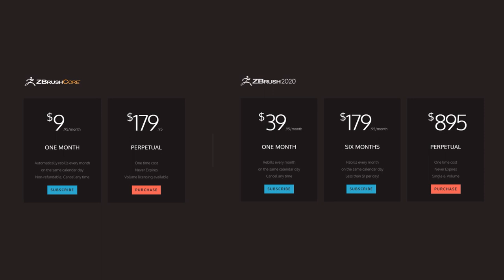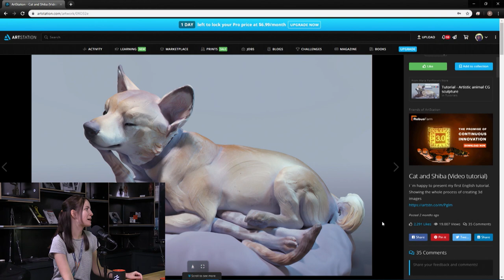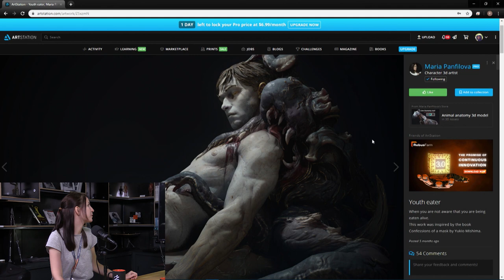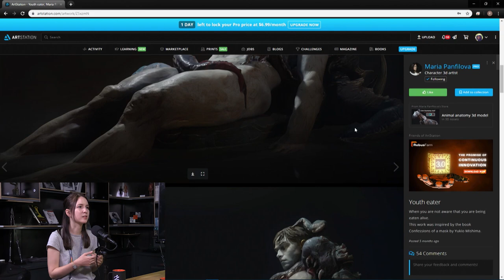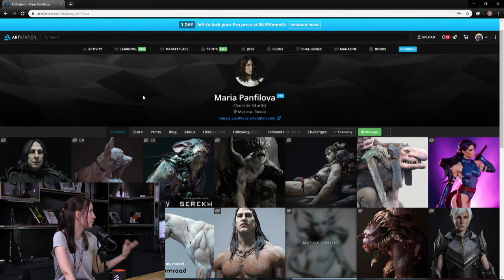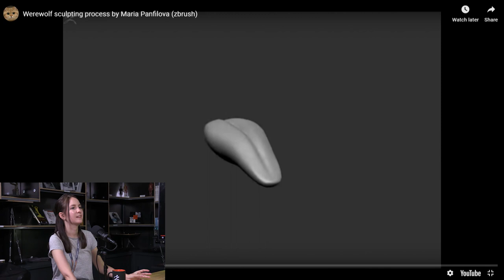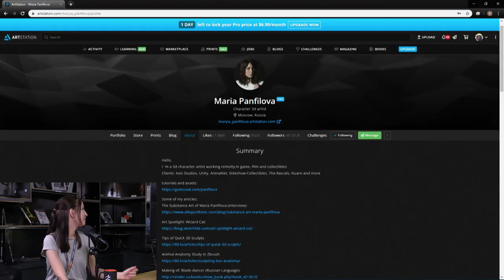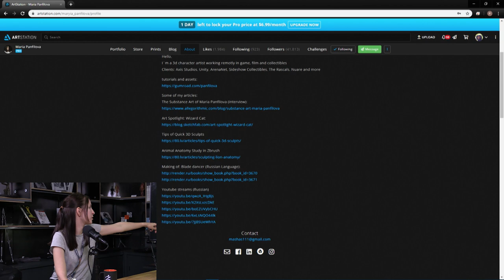Blur Studio, Axis Studios, & Sideshow Collectibles Freelance 3D Character Artist Maria Panfilova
Blur Studio, Axis Studios, Sideshow Collectibles, Unity, ArenaNet & More Freelance 3D Character Artist Maria Panfilova - The ZBrush Podcast Episode 27

The ZBrush Podcast returns and features the very talented freelance artist Maria Panfilova.  Recorded at our ZBrush Summit, Maria sits down with our host Solomon Blair to discuss Maria's expansive involvement with the Summit's festivities, psychology in art, working in the industry, and more!

Coming all the way from Moscow Russia, Maria Panfilova intended a career path from her university studies in psychology, but later discovered a new path in digital arts and digital sculpting.  Since then Maria has embarked on a freelance and studio career with such studios as Blur Studio, Axis Studios, Sideshow Collectibles, Unity, ArenaNet, and more!

Maria Panfilova was an all-star during the 2019 ZBrush Summit, participating in a stage presentation involving organic sculpting techniques, a runner-up in the ZBrush Sculpt-Off competition, gave portfolio reviews to Summit guests, displayed art work in the Gnomon gallery, and of course gave time for this podcast ... wow!

ZBrushLIVE.com
Pixologic.com